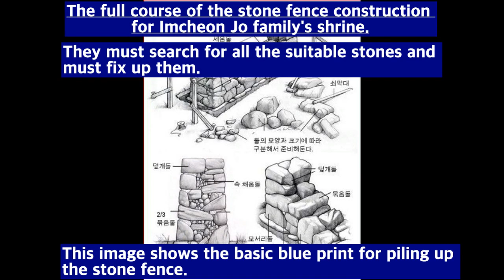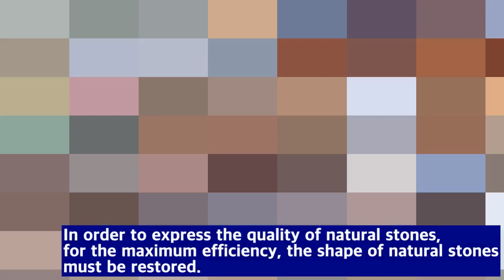The stone fence Construction work with natural stones and mud of Korean traditional house series 1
This image will show you the full course of the stone fence Construction work with natural stones and mud of Korean traditional house.
이 영상은 한옥 자연석 돌 담장 공사 전 과정을 보여줍니다.
우리 다함께  선조들의 독창적이고 과학적이며 자연 친화적인 우수한 주거문화(한옥과 온돌)를 전 세계에 널리 홍보하여 국위 선양에 일조해 주시길 바랍니다.